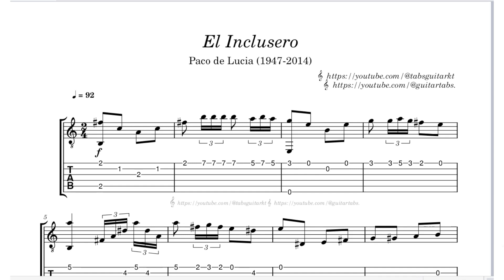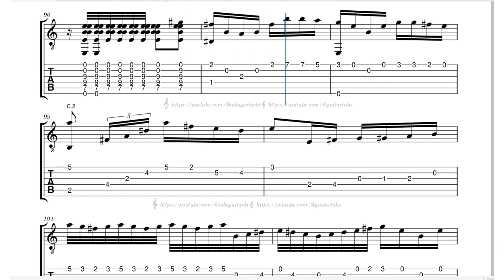El Inclusero (2) | Paco de Lucía (1947 -2014) | TAB